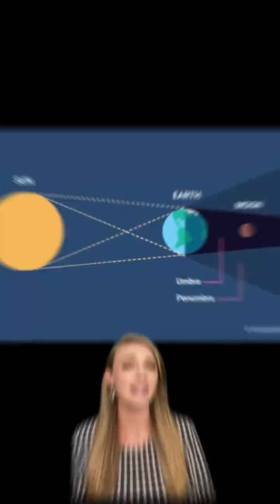Total lunar eclipse to dazzle South Africans tonight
IOL – IF South Africans see the moon looking a little redder on Sunday night, they should not panic, as there is nothing apocalyptic afoot, but rather a “Blood Moon”, which will occur during the total lunar eclipse.